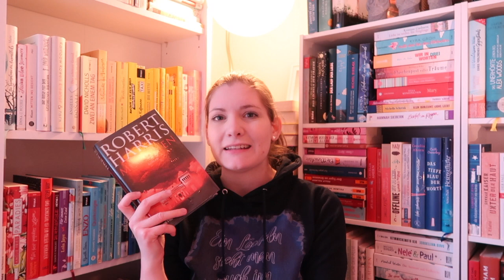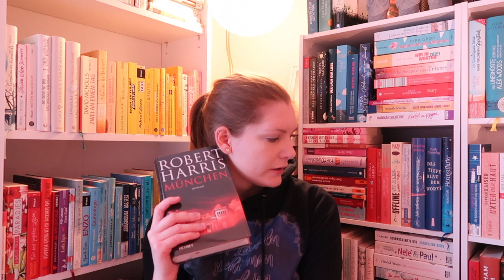Post von Arvelle | Mai 2021 | Sanja Books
Meine Arvelle Bestellung:

Julie Cohen - Das Gefühl, das man Liebe nennt
Robert Harris - München
Matthew Quick - Die Sache mit dem Glück
Matthew Quick - Silver Linings